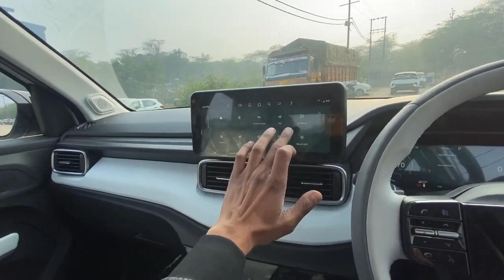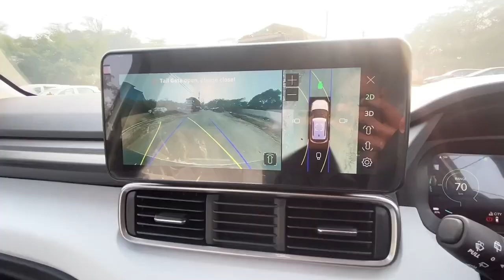2024 New TATA PUNCH EV |Tata की Electric Queen👍 फीचर में असली GAME CHANGER हिलाया Market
TATA PUNCH EV 2024 | ऐसे FEATURES मिलते है अब इसमें | हसली GAME CHANGER अब आ गई
FOLLOW US ON FACBOOK : DHANDA GARGE

CREDIT : KATARIA GARAGE

For Any Type Of Ownership Review